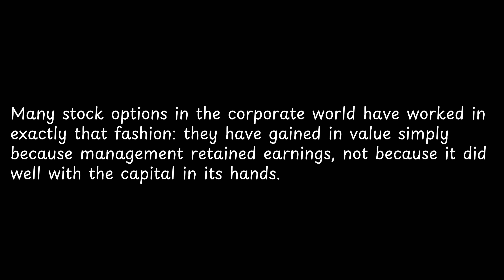Many stock options in the